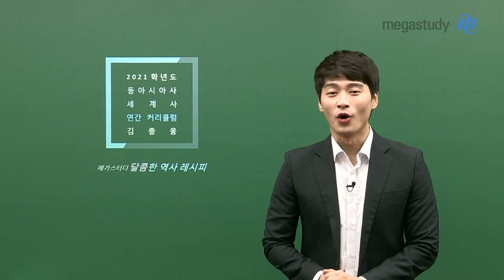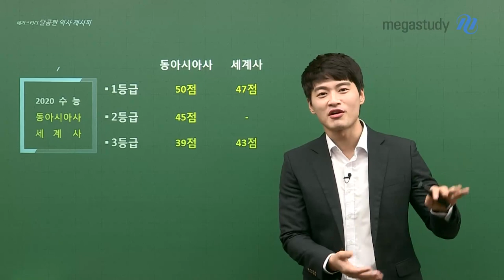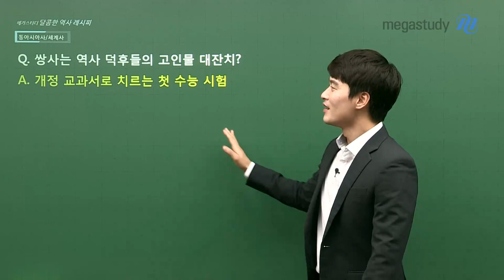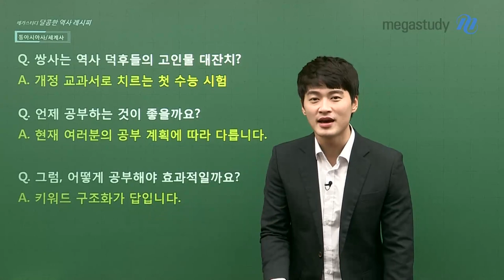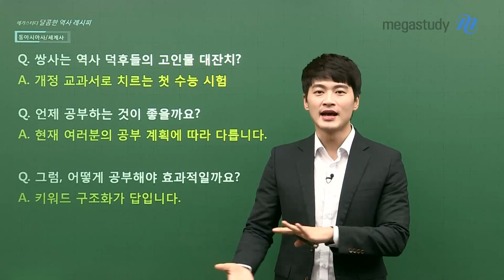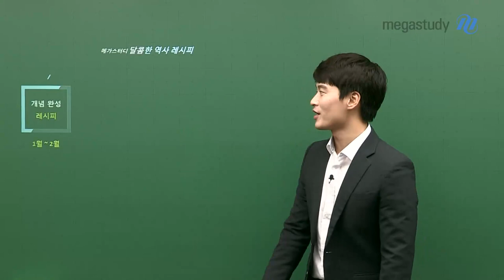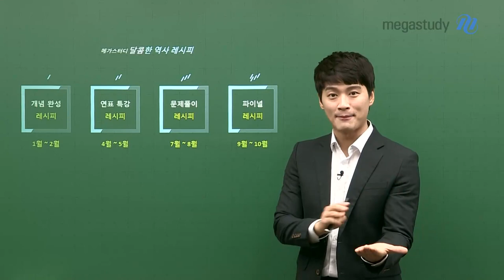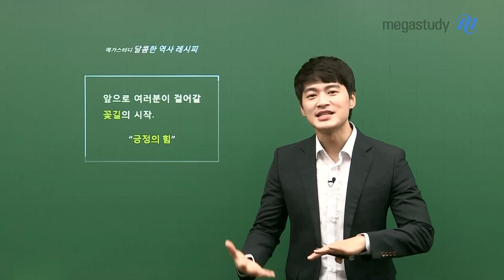[메가스터디] 역사 김종웅 쌤 - 달콤함이 폭♡발♥ 2021 수능 동아시아사/세계사 연간 커리큘럼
달콤한 역사 레시피♥

김종웅 선생님이 2021 수능부터 여러분과 함께 합니다.

만나서 반가워요! 김종웅입니다.
여러분을 위해 준비한

"2021 동아시아사 세계사 연간 레시피" 입니다.

우리는 앞으로

개념완성 ▷ 연표특강 ▷ 문제풀이 ▷ 파이널의 과정으로 만날거에요.

앞으로 여러분이 걸어갈 꽃길의 시작!
제가 곁에서 함께 할게요~!

자세한 커리큘럼은 영상을 통해 확인하세요:)